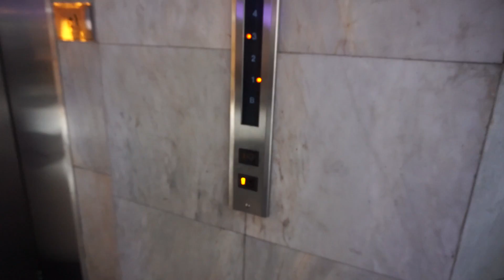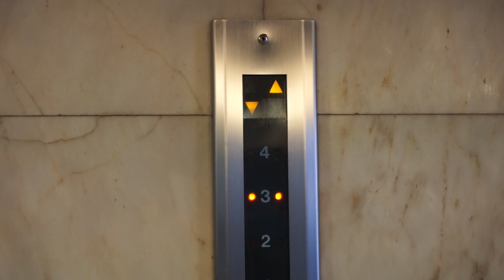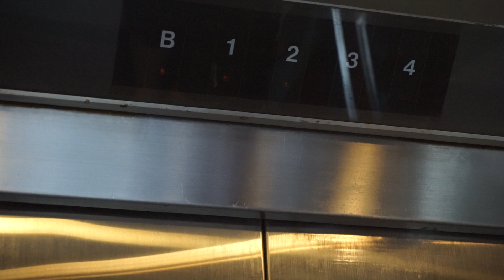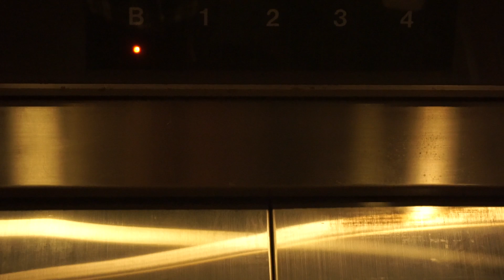Scenic Hitachi traction elevators @ Sukhumvit Plaza, Bangkok, Thailand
Thanks to NingSama for the meetup

Elevator Information
 • Location: Sukhumvit Plaza (Korean Town), Bangkok, Thailand
 • Manufacturer: Hitachi
 • Year:  Late 1980s / Early 1990s
 • Type: Top-drive, 2-speed traction, digital controller
 • Capacity:
 • Stops: 5

Video Information
 • Date: 20. August 2016
 • Camera: Sony A6000
 • Editor: Cyberlink PowerDirector 14